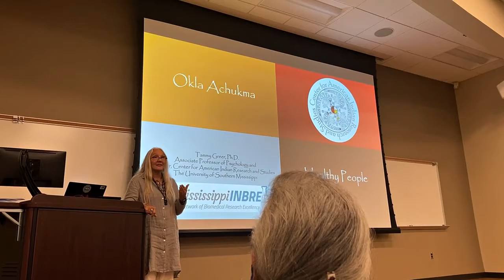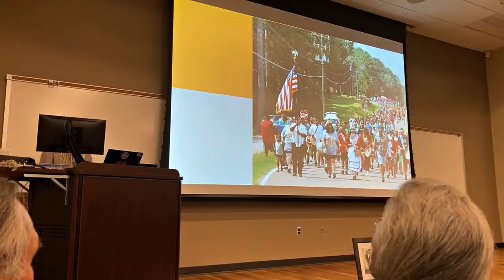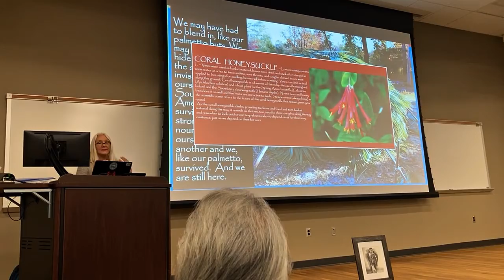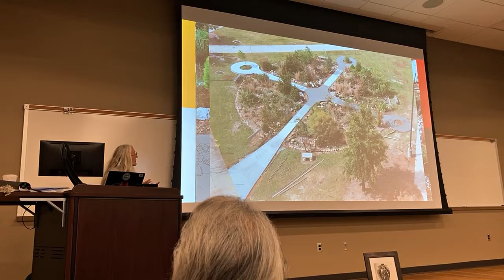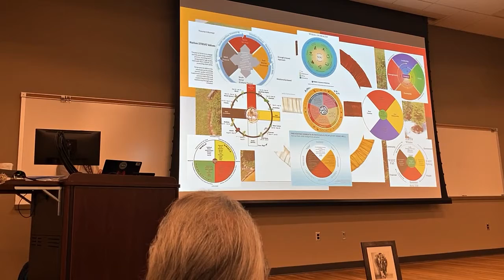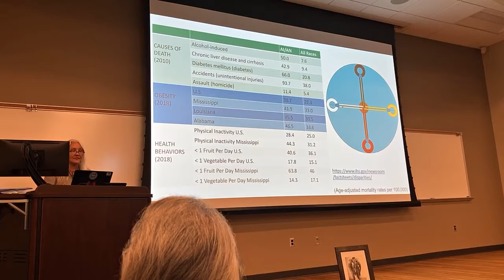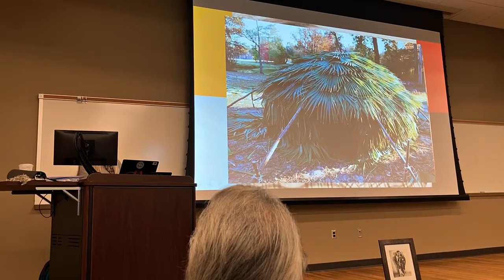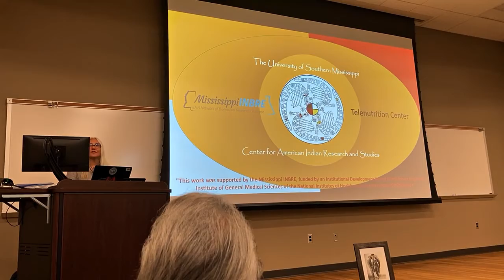Okla Achukma: The Last Cry ceremony Preamble at the University of Southern Mississippi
On the afternoon of May 19, 2021, The Okla Achukma program hosted The Last Cry ceremony at the University of Southern Mississippi’s Medicine Wheel Garden. The program works with indigenous communities and saw many friends lost in these communities to COVID-19. The pandemic hit indigenous communities especially hard, and this was a way to remember those that made their journey.

The Preamble presentation is given by Dr. Tammy Greer, United Houma Nation, Director of American Indian Studies, Director of Center for American Indian Research and Studies, Faculty advisor for Golden Eagles Intertribal Society, Professor of Behavioral Statistics.